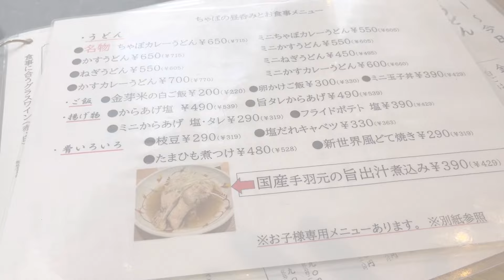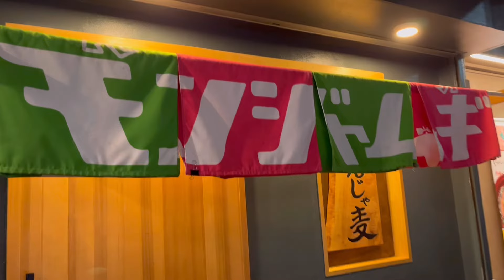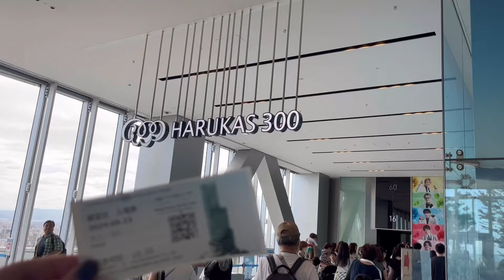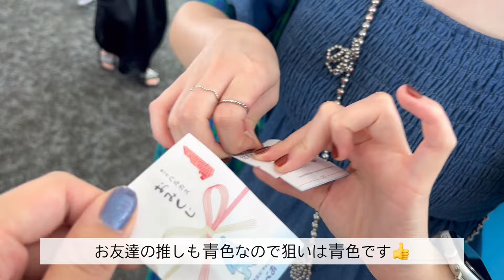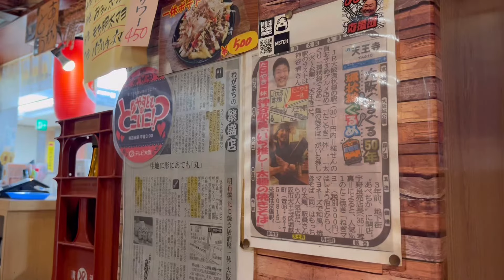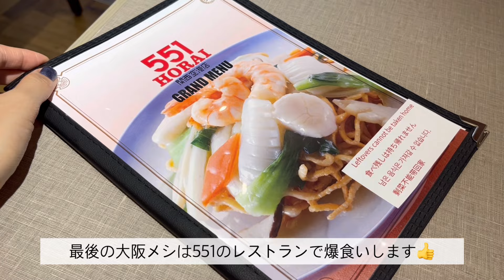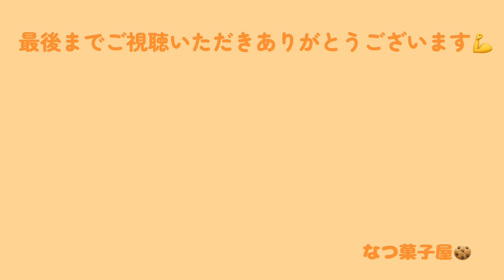[vlog☀️]飲んで食べて大満喫の大阪旅🐙2泊3日で大阪グルメ食べ尽くしツアー🍺✌️551/たこ焼き/串カツ/うどん【trip vlog】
みなさんこんにちは☀️なつ菓子屋です🍰

🕰️time schedule
00:00〜opening
00:38〜フライト前の腹ごしらえ✈️
01:26〜大阪到着🐙
01:42〜本日のお宿(エアビー🛏️)
01:56〜長居ヤンマースタジアムへ
02:24〜ライブ終了✨
03:18〜夜ごはん串カツ🍺
03:57〜2日目スタート☔️
04:06〜スタジアムで腹ごしらえ🐙
04:01〜ボーイのバルーン撮影🎈
04:58〜昼ごはんうどん🌾🍛
05:18〜ライブ2日目✌️
05:43〜夜ご飯もんじゃ焼き🍻
06:17〜部屋で二次会🥃
06:34〜3日目☀️
06:43〜あべのハルカス
08:31〜たこ焼き居酒屋🏮🐙
09:39〜551で最後の晩餐🐖
10:39〜大阪旅終了✈️

今回は幼なじみのお友達と一緒に大阪旅行に行って来た様子をお届けします🫶✨

弾丸で決まった今回の旅でしたがとっても楽しかった💭旅の目的はカミガタボーイズという(旧)関西ジャニーズ大集合のライブに参加することでした🫶

推しのSUPER EIGHTさんの２０周年ということで参加して来ました、、！！倍率がものすごいチケットなので当たるわけないと思っていたらまさかの私もお友達も当選…！😳とっても楽しかった💭

2日間ライブ参戦だったのでなかなか時間はありませんでしたが、大阪グルメはしっかり満喫してきたので、前回の大阪旅を楽しんでくれた方もよかったら見てくれたら嬉しいです🥹🫶たくさんお酒飲めて本当に最高の旅でした✨

やっぱり551美味しすぎた〜〜！！！！！🍻